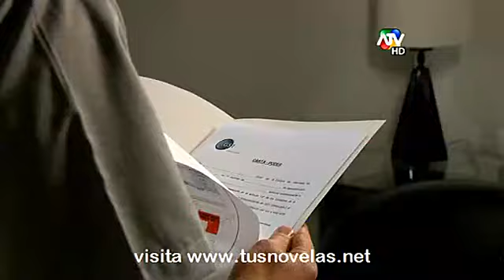corazón de fuego capitulo 62 parte 2